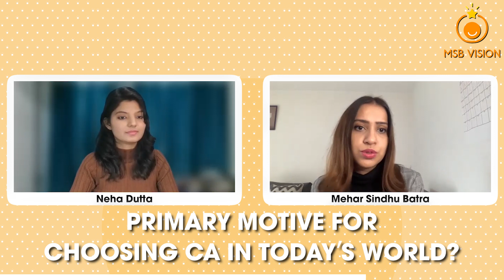CA Prep & Failure with CA Neha Dutta @CANEHADATTA | Mehar Sindhu Batra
Are you scared of the Chartered Accountancy exams? If so, you're not alone. But don't worry - with the right preparation, you can pass these exams and take a major step forward in your career. Join me in conversation with CA Neha Datta, who successfully cracked the CA exams, as she shares her journey and tips for preparing for the exam.

Whether you're a student just starting to prepare for the CA exams or someone who has struggled with them in the past, this video is for you. Join us as we dive deep into Chartered Accountancy and explore what it takes to pass one of the most challenging professional exams out there. Timestamps:

0:00 - Introduction
1:12 - Why did you take up CA?
2:54 - What kept you going?
3:49 - How many attempts did you take to qualify?
5:16 - Do attempts matter?
7:05 - How long was your CA journey?
7:53 - Articleship journey
10:54 - How did you deal with failure?
13:09 - What did you do differently to pass?
18:26 - Tips to cope with failure
20:45 - Journey as a content creator
23:39 - Is CA worth it today?
28:39 - How many hours of studying are required?
29:32 - CA vs CFA?
30:05 - What's the right reason to quit CA?
30:40 - How to manage CA with college?
31:08 - Closing final tips

📚📖Top 5 Book recommendations:
The Alchemist
Atomic Habits
How to Win friends and Influence People
5AM Club